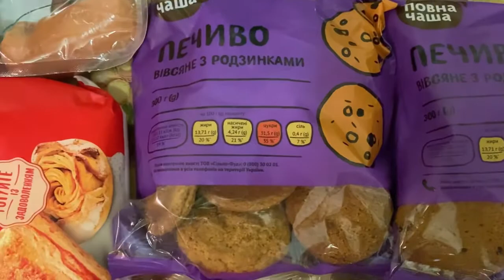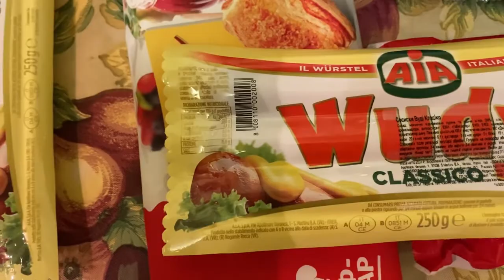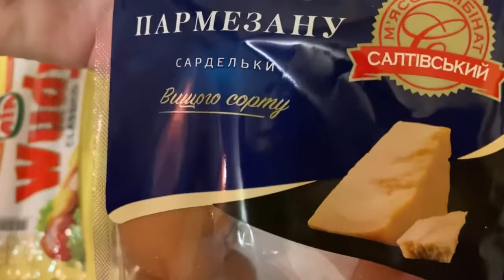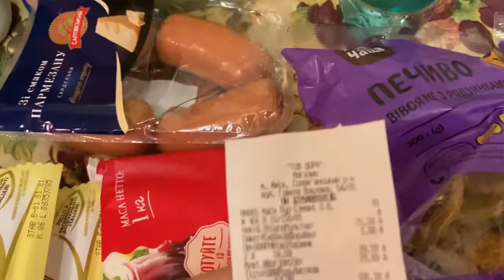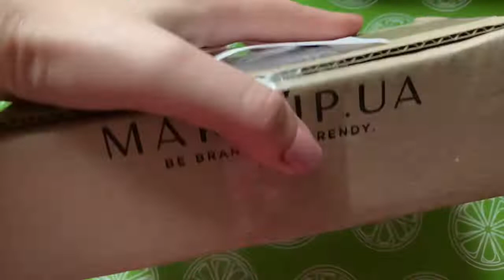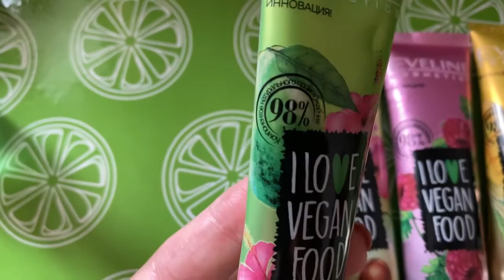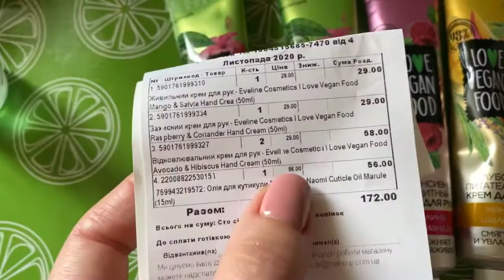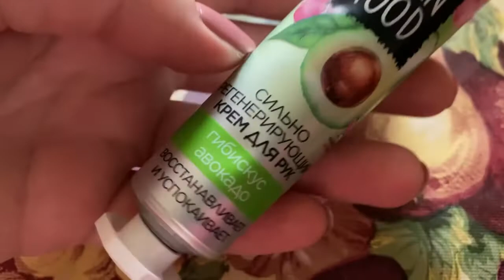ПОКУПКИ ФОРА🛒СОСИСКИ В ТЕСТЕ🌭ВЫГОДНЫЙ ЗАКАЗ Makeup.ua🛍ГОТОВЛЮ СЮРПРИЗ ДЛЯ ВАС🎁